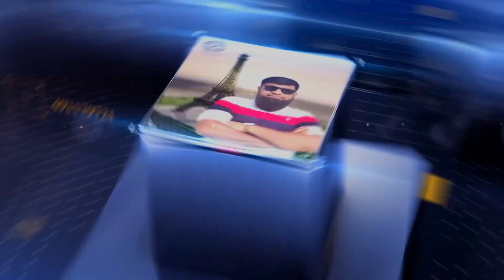Hidden Gem: 4 Bedroom Super Luxury Grey Structure Villa West Open & Green Belt Facing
MOST UNIQUE VILLA IN BAHRIA TOWN KARACHI/BEST ALIVATION ALI BLOCK

Asslam -U- Alalikum
Welcome. Back to another Video ,in today's Video, i will show you a  West Open And Green Belt Facing in Ali Block Bahria Town that is like no other in Bahria Town.

In the current situation of Bahria Town Karachi and Pakistan, we thought that I would bring you some Entertaining videos, I hope you will definitely follow us and like us.

Low Price | Bahria Town Karachi Residential/ Commercial Plots. Also Apartments & Villas
Very few time we saw such market dips. People selling
their properties and getting upset by latest market
situation. Everyone is keen to get latest news from Bahria
town Karachi and seeking improvement in rates. Please
don't panic and don't sell your precious listings.
Understand the value of your properties and evaluate
accordingly. Finally we advise not to sell and hold your
plots, apartments and houses in Bahria town Karachi.

House # 760 Precinct 12 Ali Block..!
Accommodation !
1 + 3 Bedroom With Attached Bath
1 Drawing Room
1 Tv Loungh
Kitchen
Car Parking
Outdoor Garden

ali block villa bahria town karachi
bahria town karachi bahria heights karachi
bahria town karachi prices
ali block villa bahria town karachi 2024
2 bed apartment in bahria town karachi
bahria heights bahria town karachi updates
ali block villa updates
bahria apartments bahria town
bahria town karachi latest updates
ali block villa bed apartment villa
bahria heights apartments karachi
ali block villa news 2024
apartments in bahria town karachi
bahria town karachi market
bahria heights apartments
ali block villa bahria town karachi updates

REALTOR
Real Estate
Property sale by owner
Closing costs for seller
Real estate agent
Waterfront property
Fixer upper homes for Sale
Homeselling tips
House
Sell my house fast
Short sale
houses for sale near me
houses for sale
tiny houses for sale
houses for sale by owner
cheap houses for sale
cheap houses for sale near me
4 bedroom house for sale
houses for sale with pool
new houses for sale near me houses for sale near me with land
5 bedroom house for sale
2 bedroom house for sale
3 bedroom house for sale
home buying program
how to buy a home
steps to buying a home
buying a second home
buying your first home
home buying checklist
home buying tips
renting versus buying a home
buying a hud home
buying homes cash
how to buy your first home
new houses for sale near me
buying a home with no money down
new listings houses for sale
selling a house
cost of selling a house
how to sell a house by owner
taxes on selling a house
capital gains on selling a house
how much does it cost to sell a house
how to sell your house without a realtor
selling a house as is
selling a house by owner
how to sell a house
cost of selling a house calculator
how long does it take to sell a house
steps to selling a house
what not to fix when selling a house
best time to sell a house
closing costs when selling a house
can you sell a house with a mortgage
how to sell a house fast
how soon can you sell a house after buying it
is it a good time to sell a house
realtor
local real estate agents
who pays the real estate agent
commercial real estate agents near me
Realtor
Realtors
finding a Realtor
how to find a Realtor
find real estate agents
how to find a real estate agent
best Realtor Bahria toen karachi
top realtor for buying a new home
sell a home fast
fastest way to sell a home
home selling tips
cost of selling your home

house for sale on
buy real estate
buy home
process of buying a home
best real estate listings
find real estate
foreclosures for sale
house 4 sale
real estate agent listings
condos for sale
townhomes for sale
town houses for sale
mls listings
real estate listing mls
mls real estate listings
multiple listing services

I Taimoor malik deal in Bahria Town
Karachi in all precinct residential and commercial, like
Plots, Apartment, Houses Villas, Offices and Shops.
Specialty in Commercial Plots, offices and Shops, I am
advisor and consultant of Bahria Property. I am available for any kind of assistance about Bahria Town Karachi. for
business advertisement please contact,